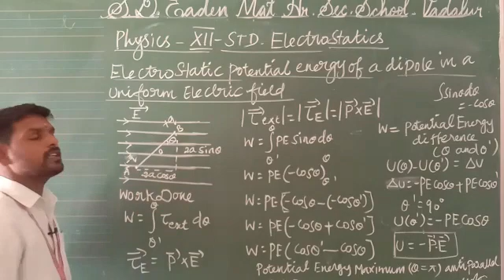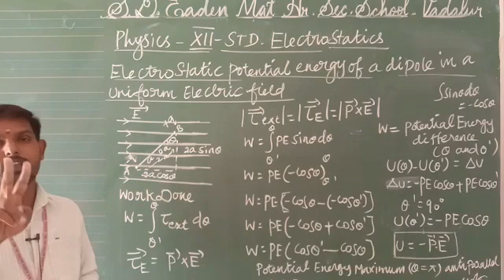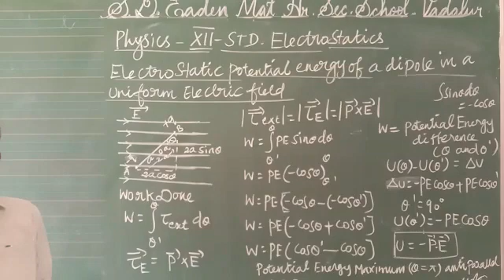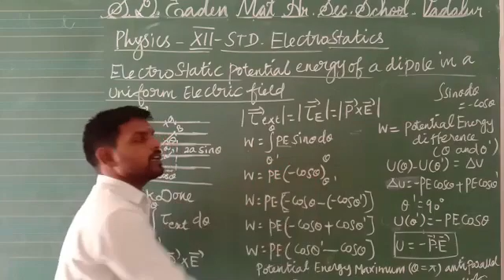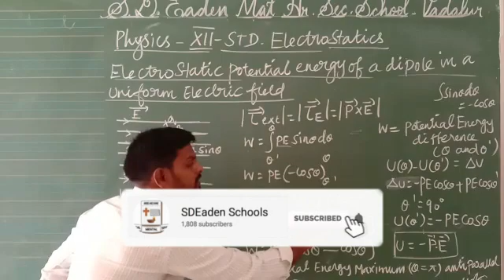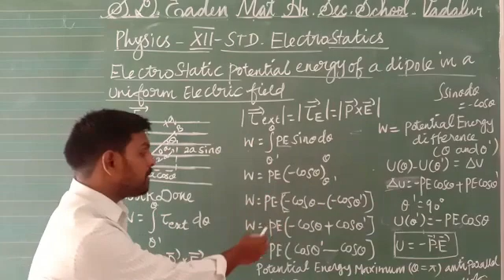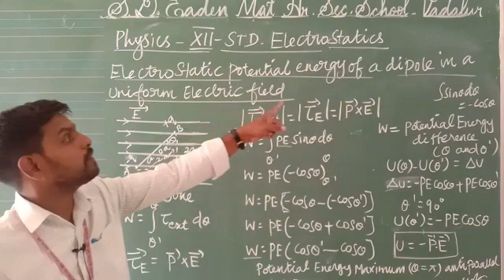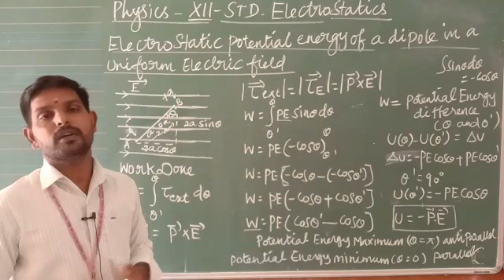Online Class - 12th - Physics - Unit 1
Class No.10,  Our Physics Professor Teaching  Electrostatic Potential energy of dipole from Electrostatics Chapter 1 of Tamilnadu Samacheer 12th Standard Physics Book.

S D Eaden Matriculation Hr Sec school - Vadalur & Sethiyathope.